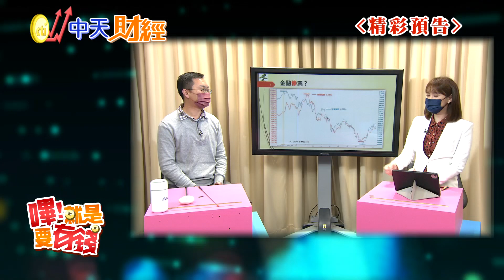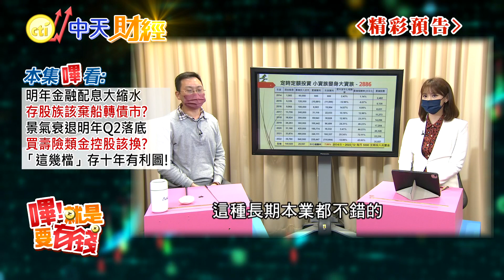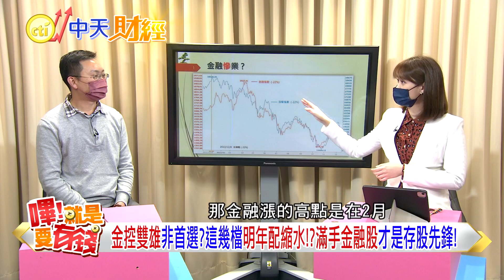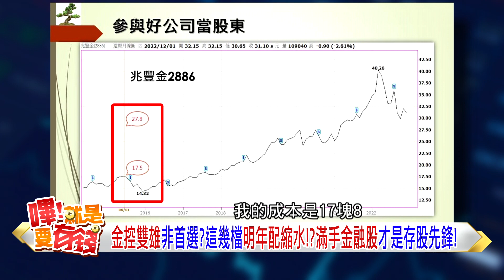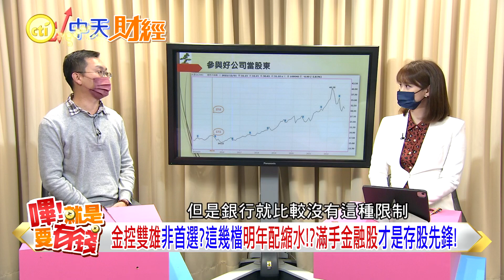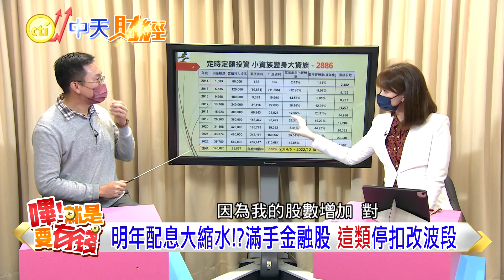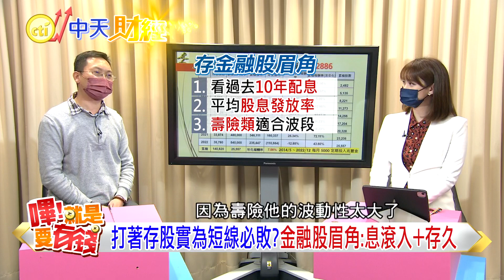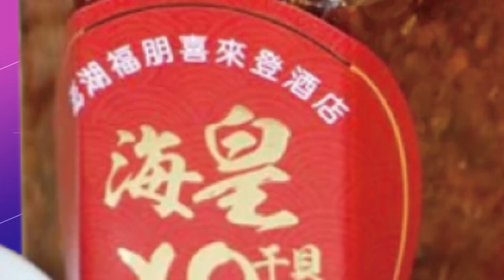金融配息2023大反轉?存股族等最後崩盤再加碼! 這幾檔銀行股比富邦金國泰金更優質【嗶!就是要有錢】20221222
金融配息大縮水?存股族買到「這類」快點跳船?景氣還要慘到明年第二季?

特別感謝:理周教育學苑講師 周鼎松
【嗶!就是要有錢】每周四晚上8點上新片

小畢推薦年終折扣 推薦代碼cti008